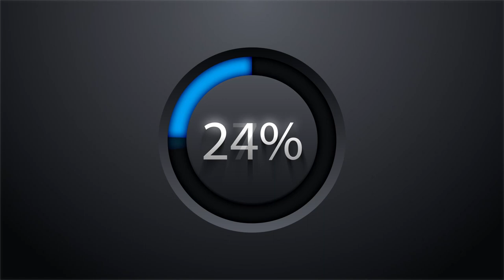Ayaşlı Cemo Ağa Gelin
Ayaşlı Cemo yorumuyla Ağa Gelin